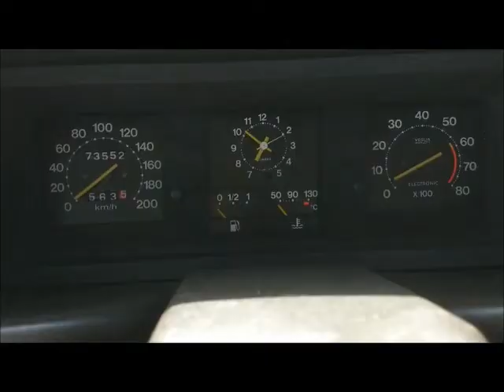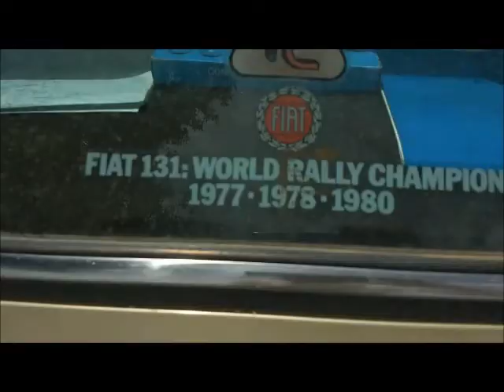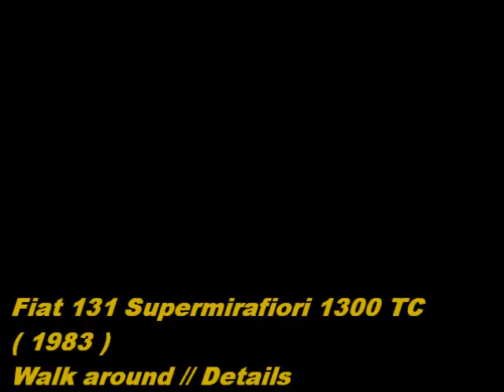Fiat 131 Supermirafiori 1300 TC ( 1983 ) . Walk Around / Details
Proprio un bel conservato, questa 131 Supermirafiori del 1983.
Una delle ultime commercializzate, ben tenuta, perfettamente funzionante.

Images , Video , Editing :
SamBellamy